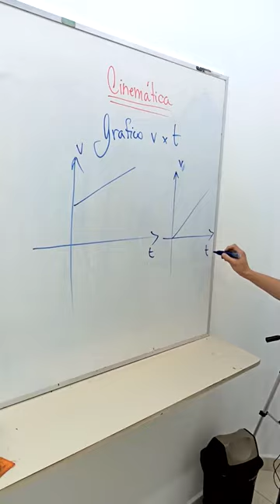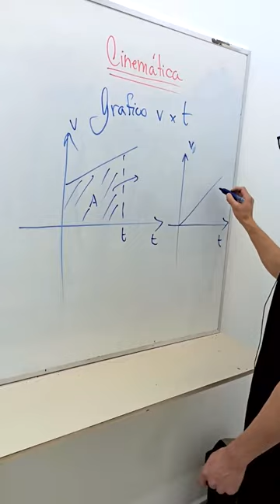GRÁFICO VELOCIDADE VS TEMPO - FÍSICA - NÃO ESQUEÇA MAIS